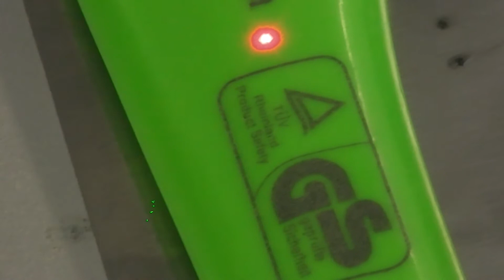Marking on Ax handle